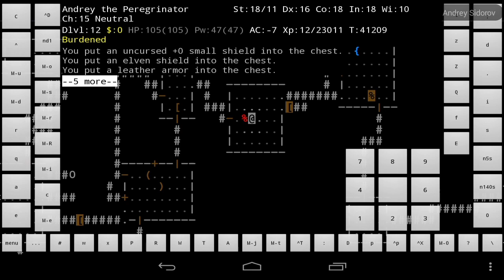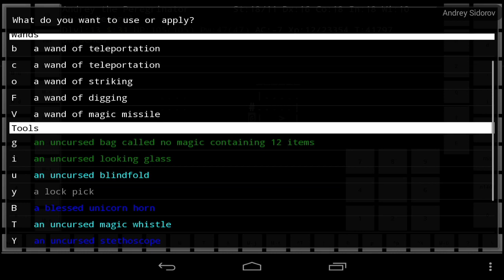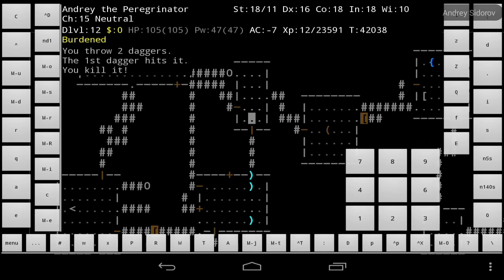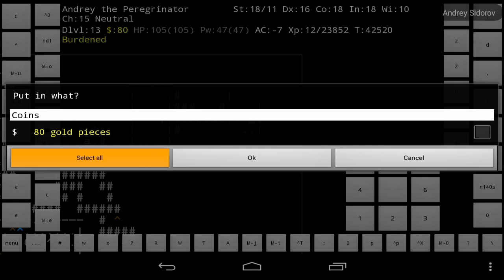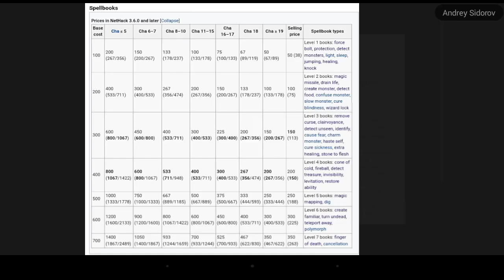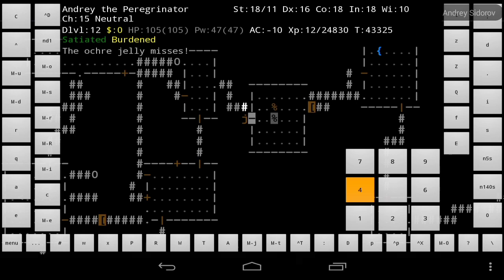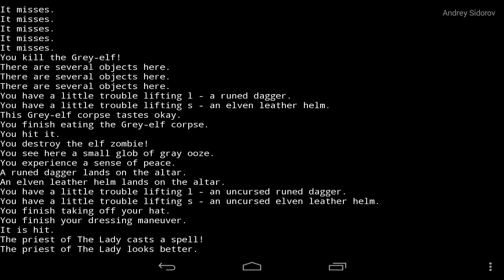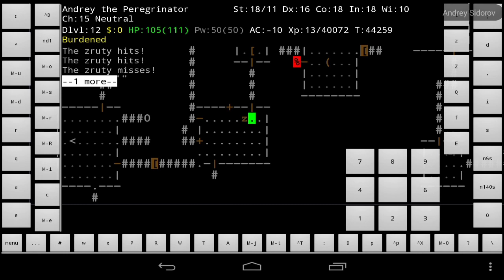Nethack; надоедливые эльфы с палочками копания и телепортации